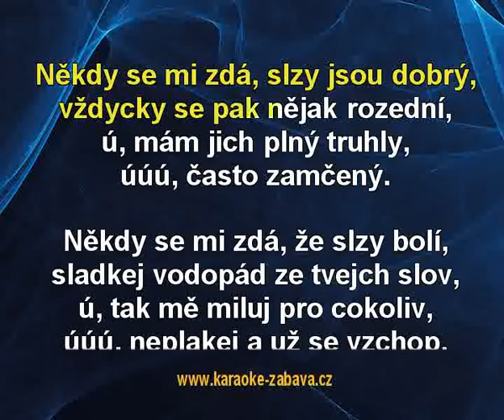Píseň o slzách - Anna K. Karaoke tip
Anna K. - Píseň o slzách - karaoke tip pro vlastní karaoke DVD, mrkni sem Celé video je též na tady z důvodu ochrany autorských práv jsou jen kousky. Demo si taky můžeš stáhnout do počítače z tohoto odkazu (musíš si ten odkaz ale zkopírovat, YouTube ho zmršil :)